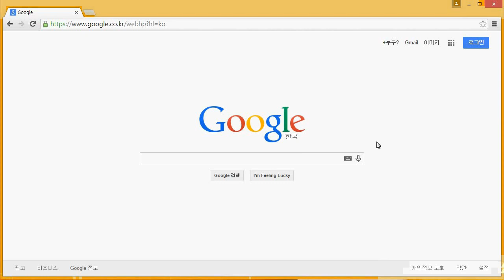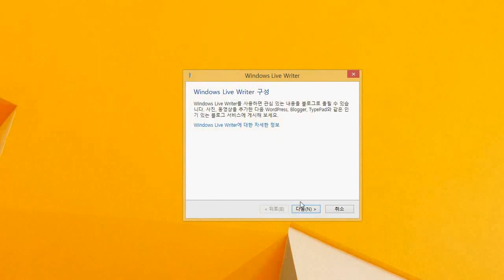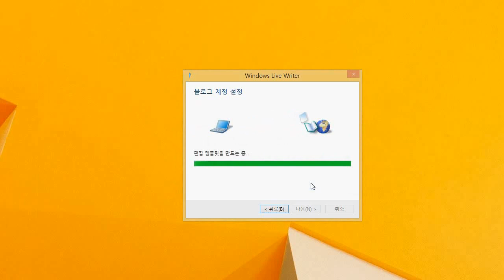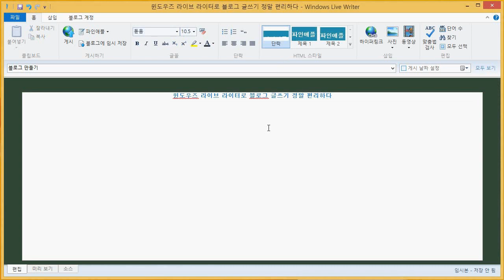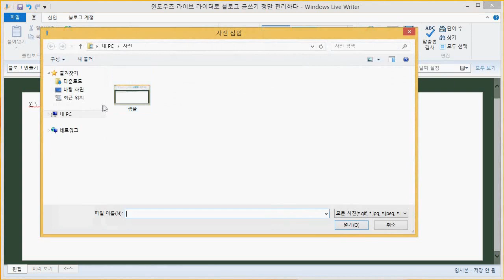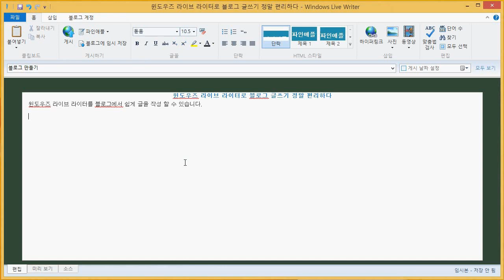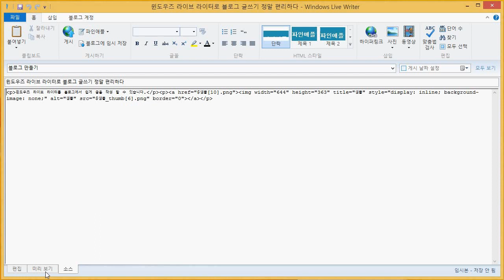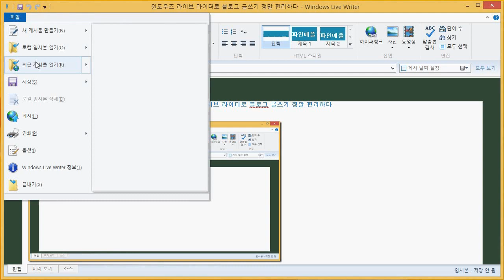윈도우 라이브 라이터 (편리한 블로그 글쓰기 도구) 설치 및 사용법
윈도우 라이브 라이터(windows live writer)는 블로그 글쓰기 도구로는 최고의 프로그램이라 할 수 있는데 모르는 블로거 들이 많은 것 같다.
이 프로그램은 사진과 글을 이작성하는 그대로 블로그에 올라가는 방식으로 직관적인 인터페이스를 가지고 있으며 불필요한 html 코드를 생성하지 않는다.
정말 블로거에겐 꼭 필요한 프로그램이라 생각이 드는데 사용해보면 분명 좋은 프로그램이라 생각이 들 것이다.